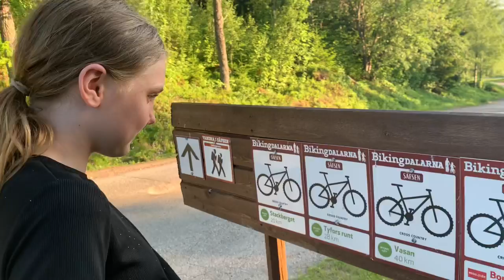Sommar i Säfsen 2022